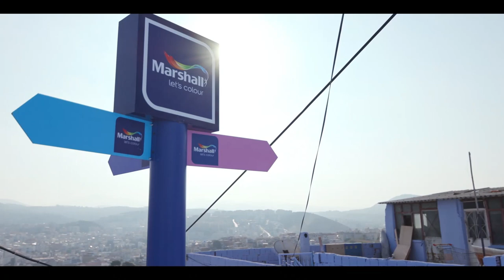Marshall Let's Colour Kuşadası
Kuşadası renkli tepesiyle yepyeni bir görünüme kavuşurken, mahalle sakinlerinin hayalleri de artık çok daha renkli! Takipte kalın!